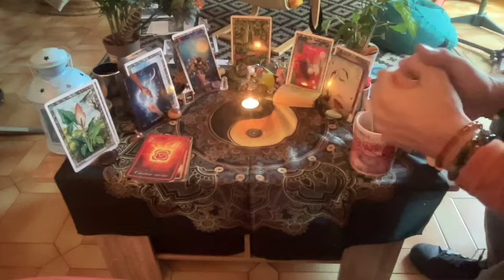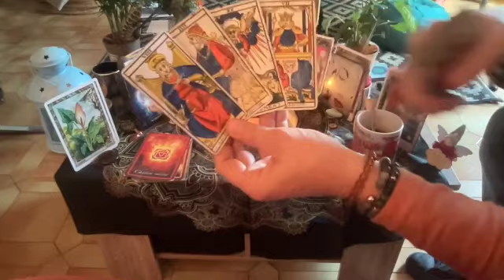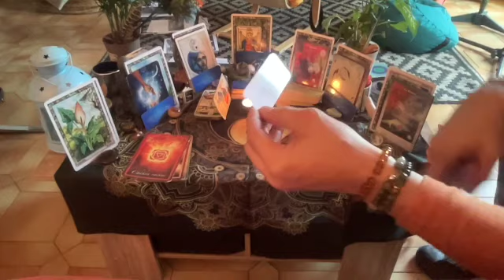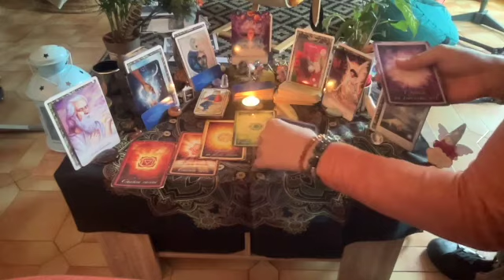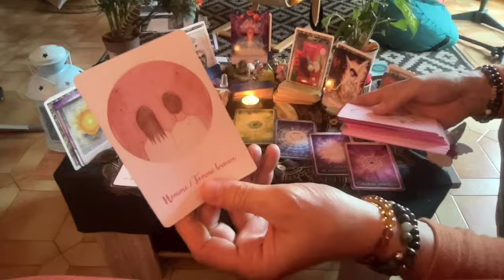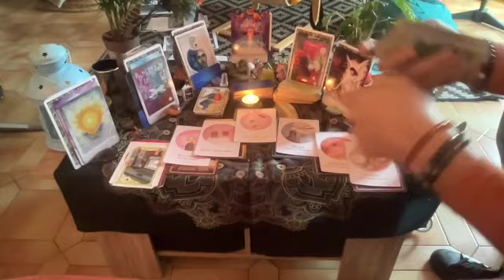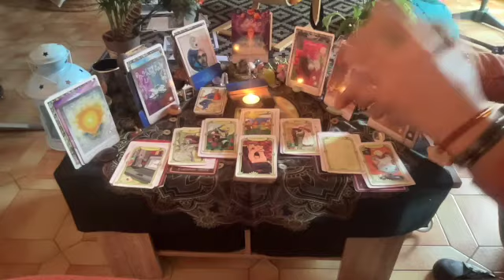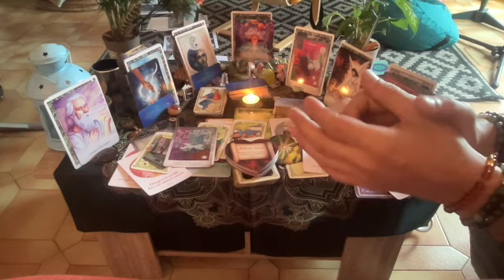⭐️Il/elle ne va pas bien, culpabilise car il/elle a été injuste et veut se réconcilier🌈💞🔥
voici votre guidance relationnelle/sentimentale sous les énergies de l'Arcane Majeure de la Justice.

Belle Journée !

Poco

00:00-Bienvenu(e)s
02:37-Début du Tirage

Vous pouvez également faire un don pour la chaîne sur le site PayPal en l'adresse de mon mail : en cliquant sur le lien ci-dessous

Pour compléter le message, veuillez trouver le message de la Nouvelle Lune en Capricorne:

Si vous souhaitez découvrir l'Oracle Belline la version J3.16 restaurée de l'Ami Belline,  veuillez trouver son site internet ci-dessous :

Bonne écoute

pocoApoco